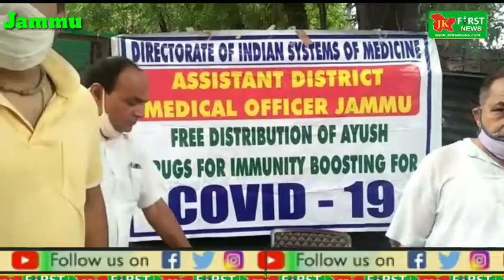JK First News